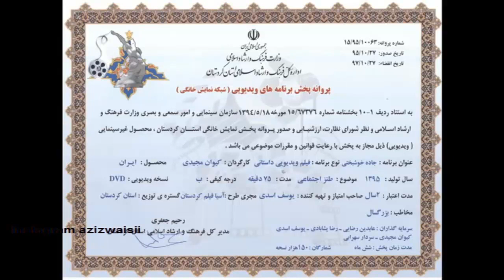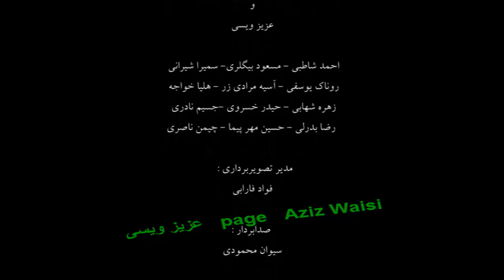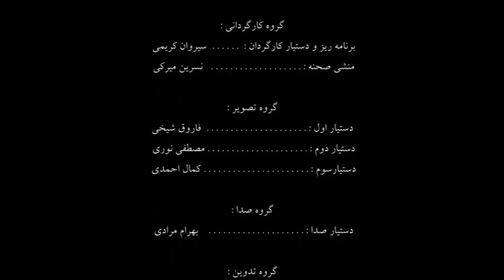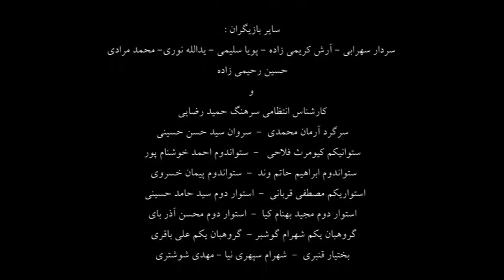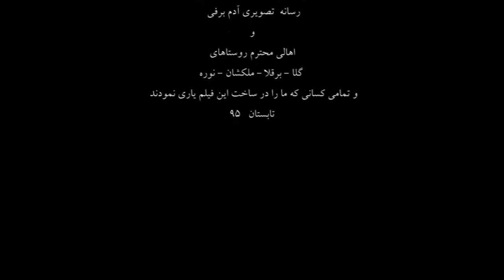Aziz Waisi movie 2017 filmi aziz waisi 2017 kurdish comedy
Filmi Comedy Kurdi 2017 فيلم عزيز ويسى وحمه علی جاده خوشبختى
Aziz waisi
Filmi snay kurdi zor xosh